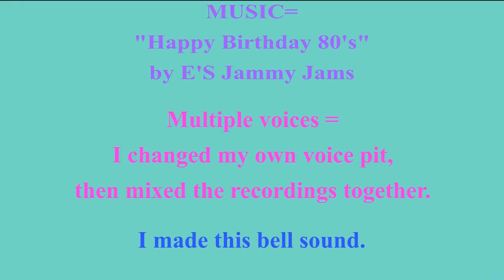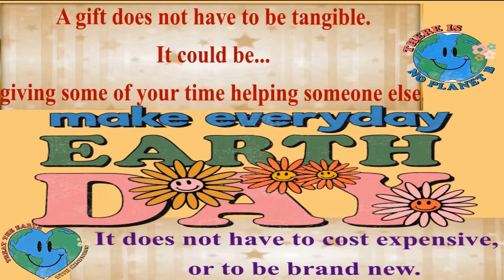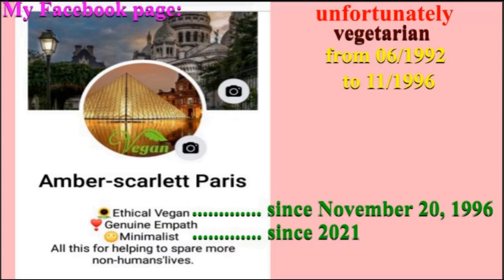2 VIDEOS (BIRTHDAY + BONUS) 🎂 HAPPY BIRTHDAY MEAGAN 🎈 (French Parisian Accent)